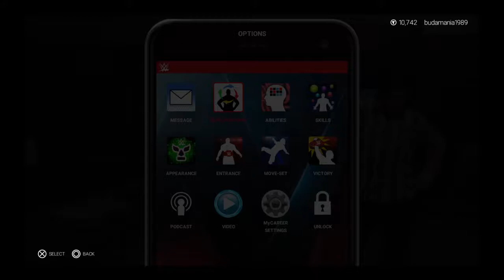WWE 2K19 Myplayer Backstage Brawl vs Baron Corbin